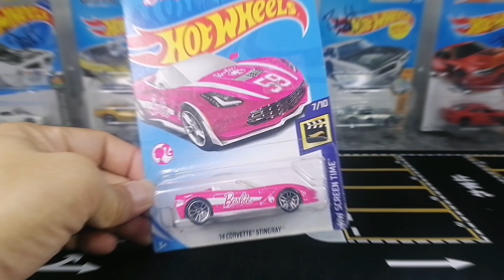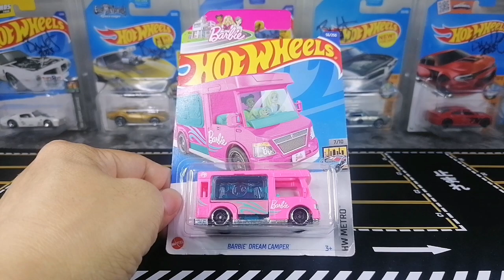Hotwheels "Barbie" ( '14 Corvette Stingray, Barbie Dream Camper and 2024 GMC Hummer Ev)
Let's open this Hotwheels Mainlines Barbie Collections  14 Corvette Stingray, Barbie Dream Camper and 2024 GMC Hummer EV! Enjoy watching this video!